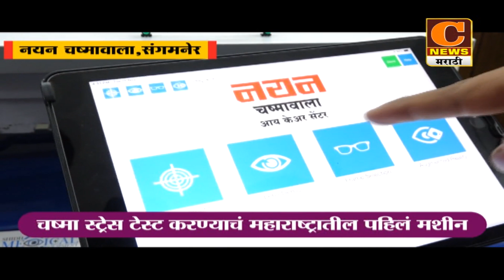संगमनेर - डंपरखली चिरडून ४ वर्षीय बालिकेचा मृत्यू, मेंढवण येथील घटना